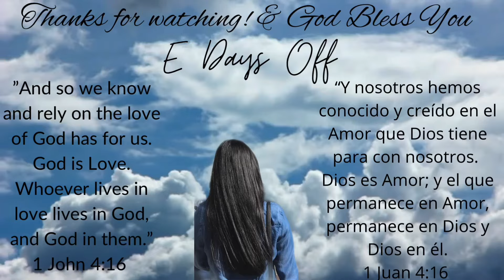Asmr 400+ Subscribers Celebration Mukbang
Hii Everyone!! Just want to let you know how grateful I am for you all! Like always let’s keep growing together!! ☺️✨

Enjoy & God Bless You!!